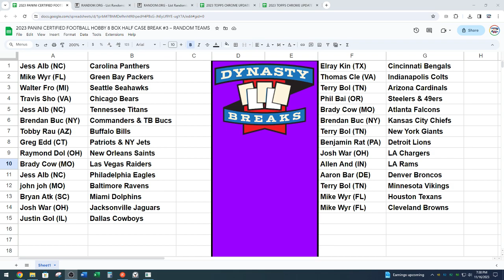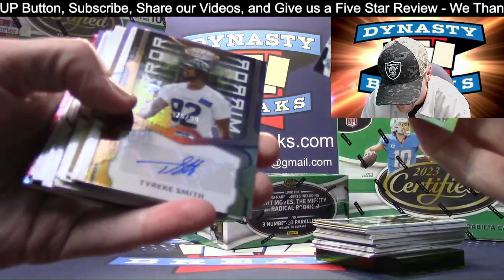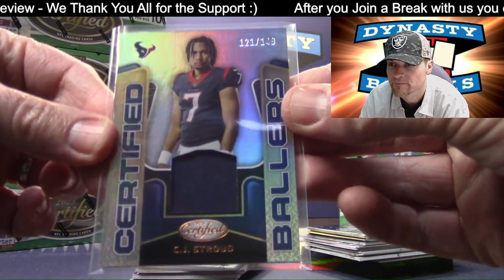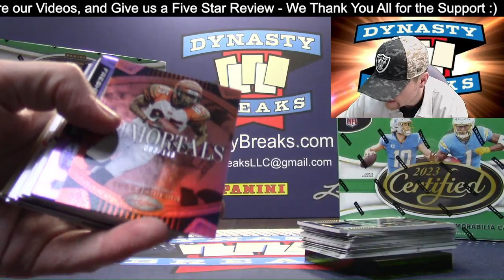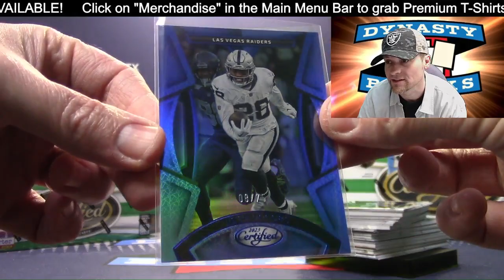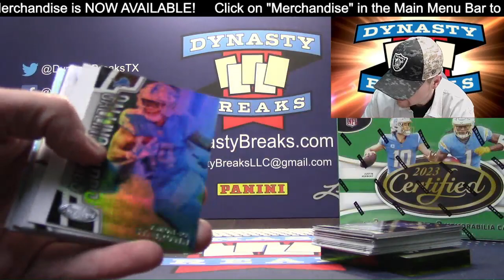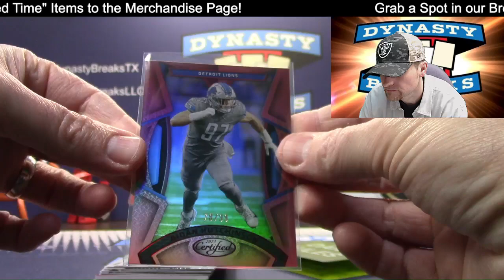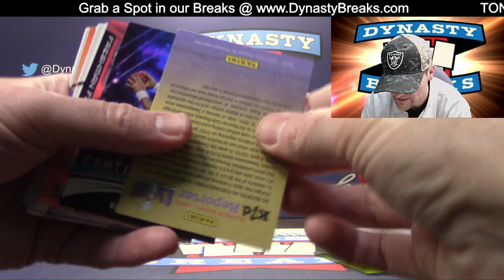2023 Certified Football Card 8 Box Half Case Break #3 Sports Cards